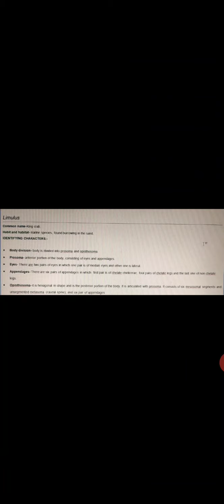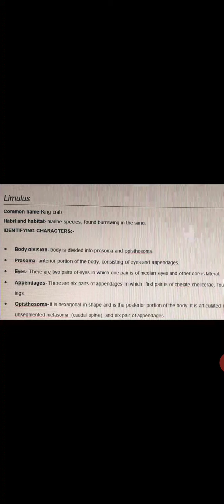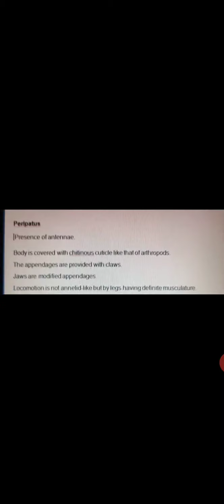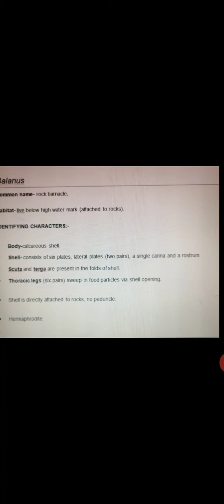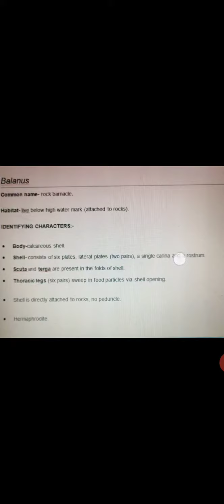Study of specimen of Phylum Arthropoda II